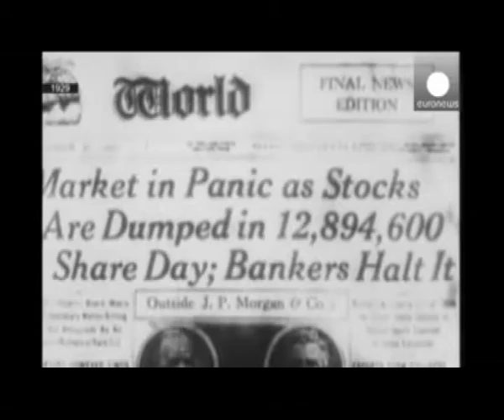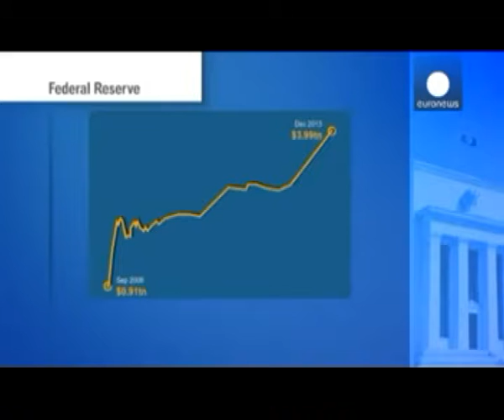Federal Reserve System Celebrates 100 Years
The Federal Reserve System, the central banking system of the United States which was created on December 23, 1913, has recently celebrated 100 years of its establishment.